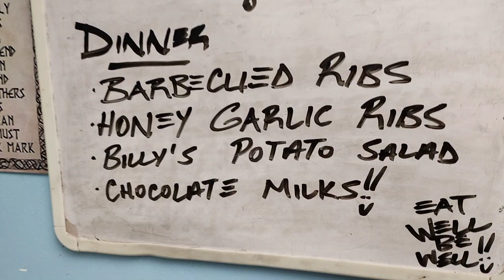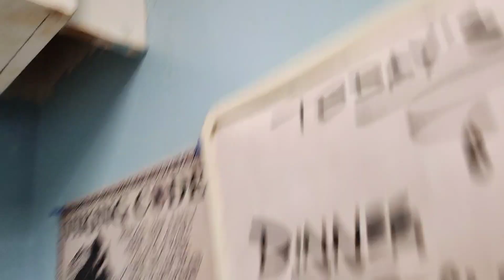Dinner. Ribs n Tater Salad. Snippet.